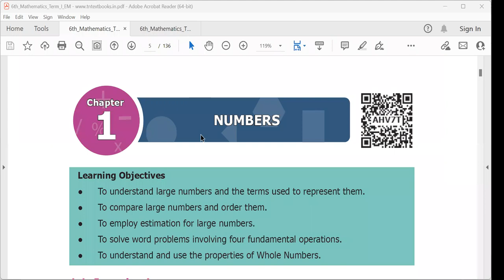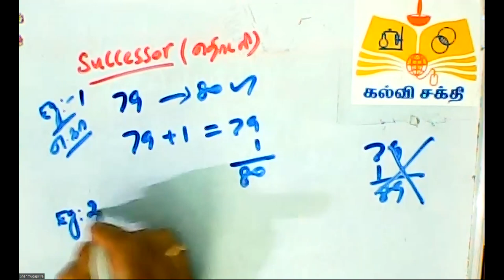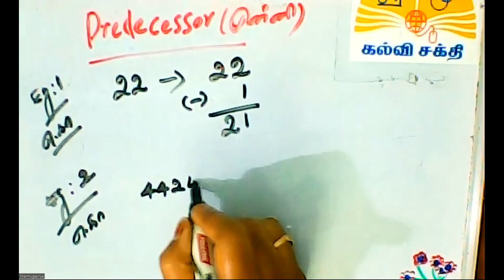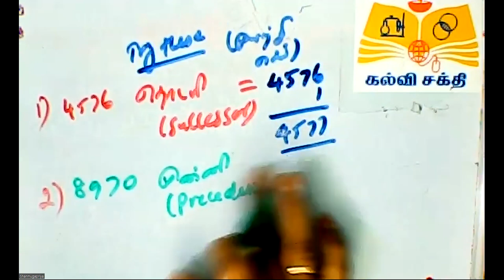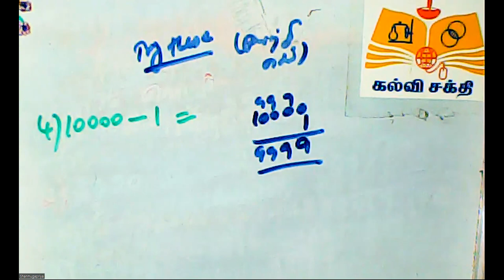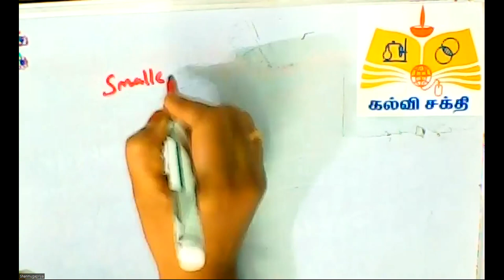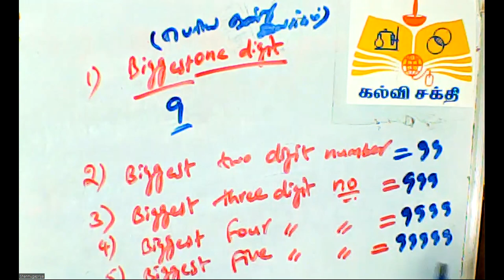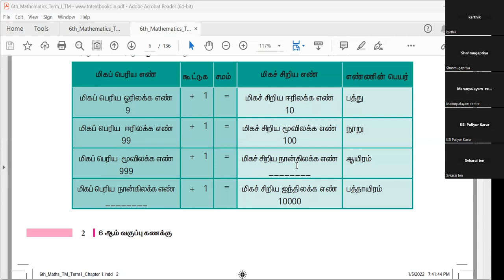(06th Maths TN) Introduction / அறிமுகம்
Successor, Predecessor Smallest digit number, Greatest  digit number and  MCQ test